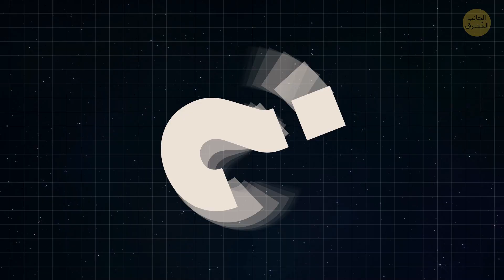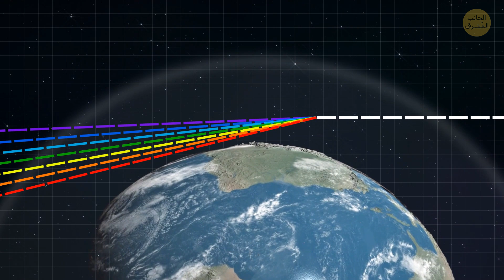لماذا من المستحيل الوقوع في ثقب أسود